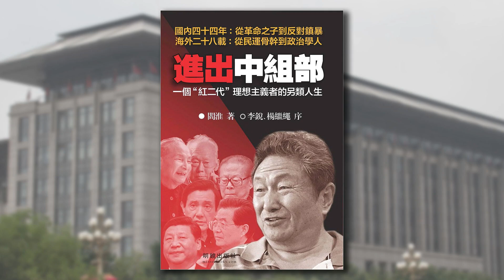赵紫阳批示我们的改革设想，为十三大政治改革效力《进出中组部》（阎淮）05｜张天舒读书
本视频包含《进出中组部：一个红二代理想主义者的另类人生》的第五部分含第六章 为十三大政治改革效力

关于本书：

《进出中组部：一个红二代理想主义者的另类人生》是前中共中央组织部干部阎淮著长篇回忆录，李锐、杨继绳作序，2017年明镜出版社出版。

上部 从革命之子到反对镇暴
第一章   干部子弟的舒适园校
第二章   大名校中的小名人
第三章   老红卫兵头头的反思
第四章   自我奋斗小有斩获
第五章   大要害部门的小异类
第六章 为十三大政治改革效力
第七章 刻骨铭心的春夏之交
下部 从民运骨干到政治学人
第八章 民阵法国分部主席
第九章 浩然研习营与两次台湾行
第十章 一篇论文惊动美台新三方
第十一章 新加坡二号人物请我进他的智库
第十二章 李光耀让我到英文媒体
第十三章 参加各种会议及帮助流亡者

作者是中共革命后代，坦诚实录自己的人生经历。虽然他在权力体制内顺风顺水，却忠于内心标尺，选择了一条另类道路。

作者的人生分为国内和海外两段，本书也就分为上下两部。上部回忆他身为“红二代”，频受共产党恩泽。八十年代，跻身权力枢纽的中共中央组织部，参与建立第三梯队，曾考察过当今中国政坛上包括习近平、张德江、李长春、吴仪、陈元等在内的众多重量级大员。

然而，现场目睹“六四”血腥之夜，激励作者与党国体制彻底决裂。下部叙述他在海外，以普世价值观和世界大视野，观察中国变革，探索民族未来。

前后两段人生，跌宕起伏；体制内外经历，泾渭分明。更引人注目的是，作者与中共三代领袖陈云、江泽民、胡锦涛等，与海外政要李光耀、吴庆瑞、马英九等，与流亡人士许家屯、万润南、陈一咨等，与更多学界名流，都有近距接触，留下真切记录。

作者当年顶头上司、前中组部常务副部长李锐为本书作序说：作者“在波澜壮阔的时代风云中往往处于漩涡的中心，读者能从中看到七十年来社会的变迁和他的跌宕人生”。作者的清华学兄、著名记者和学者杨继绳为之代撰前言说：本书“信息量大，有很多‘干货’”，作者“不雕琢，不粉饰，从而增强了这些‘干货’的可信度”。